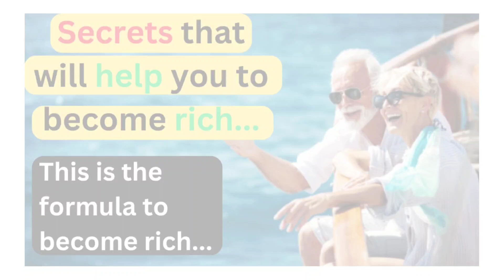Secrets that will help you to become rich | This is the formula to become rich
In this eye-opening video, we are going to reveal the secrets that will help you unlock the path to becoming rich. 💰💼

Are you tired of living paycheck to paycheck? Do you dream of financial independence and the freedom to live life on your own terms? Look no further! We have gathered the most effective strategies and insider tips that have been proven to pave the way to wealth.

Join us as we delve into the world of financial success and uncover the hidden secrets that the rich have been using for years. From mindset shifts to actionable steps, we will guide you through the process of transforming your financial situation.

In this video, you will discover:

🔑 The power of setting clear financial goals and how to achieve them.
🔑 The importance of saving and investing wisely to grow your wealth.
🔑 How to leverage multiple streams of income to maximize your earnings.
🔑 Insider secrets on how to make smart financial decisions and avoid common pitfalls.
🔑 The mindset and habits of successful individuals that you can adopt to accelerate your journey to riches.

Whether you are just starting your financial journey or looking to take your wealth-building efforts to the next level, this video is a must-watch. Prepare to be inspired, motivated, and armed with the knowledge you need to turn your dreams of becoming rich into a reality.

Don't let financial struggles hold you back any longer. It's time to take control of your financial future and unlock the secrets to becoming rich.